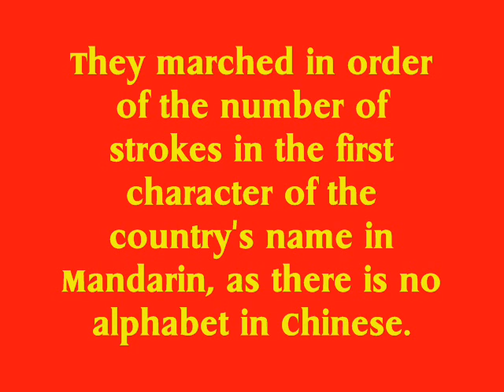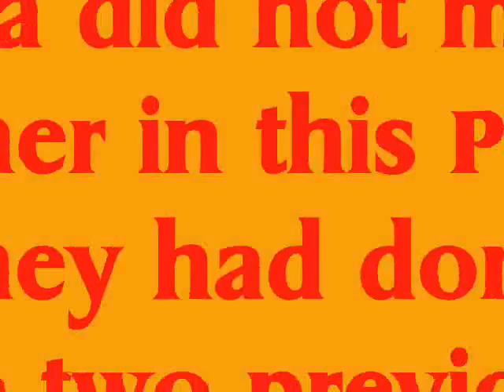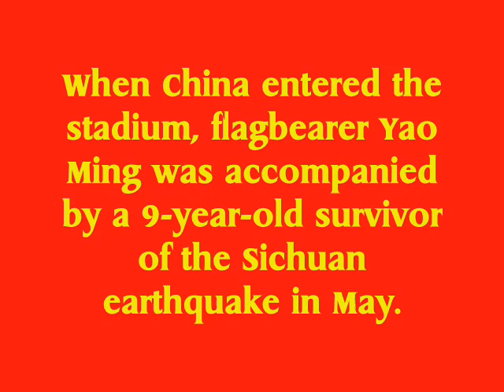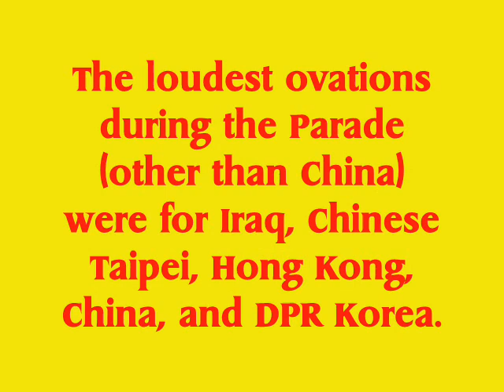Beijing 2008: The Parade of Nations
The 204 nations at the Games of the XXIX Olympiad, in order of their appearance in the Parade of Nations at the Opening Ceremony.

Music is as follows:
"Olympic Fanfare", "Scotland the Brave" (which was played during the Parade), and Tiësto's new hit, "Global Harmony" (which takes up the bulk of this video).